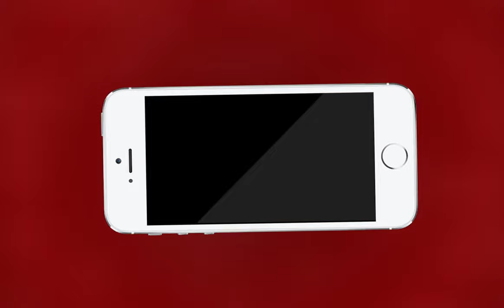AJMER NEWS | कांग्रेस नेता सचिन सांखला पर दुकान पर क़ब्ज़ा करने का लगा आरोप | MTTV INDIA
कांग्रेस नेता सचिन सांखला पर दुकान पर क़ब्ज़ा करने का लगा आरोप, कांग्रेस नेता सचिन सांखला बिजयनगर नगर पालिका के चेयरमेन है,सचिन सांखला पर रातों रात दुकान तोड़ने, डकैती डालने का लगा आरोप ,पीड़ित ने बिजयनगर थाने के साथ साथ एसपी को दी शिकायत